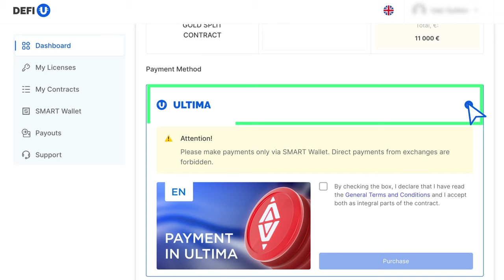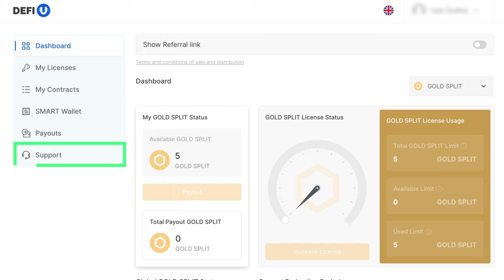Как оплатить SPLIT CONTRACTS GOLD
SPLIT CONTRACTS GOLD — новый продукт от Ultima, который объединяет в себе лицензию и Gold SPLIT контракт. В этой инструкции мы продемонстрируем вам, как приобрести SPLIT CONTRACTS GOLD.